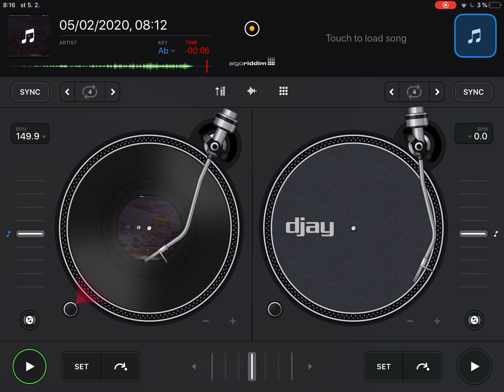John Williams — Somwhere in my nemory high Pitch